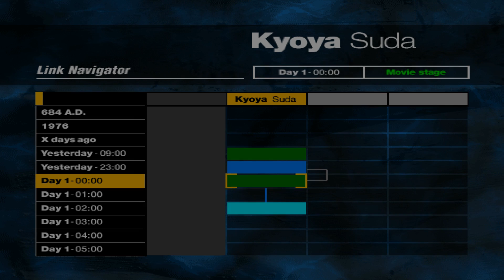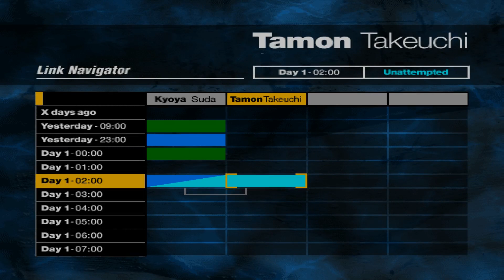Forbidden Siren HD running on PCSX2 1.1.0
PCSX2, the Playstation 2 emulator for the PC, gameplay video

Game info:
Forbidden Siren
Region: PAL
Real ingame FPS: 50/50
Compatibility: Fully Playable
Location: Start of game
Known Issues:

System Specs:

Windows 7 SP1 x64
Intel Core i5 2500k @ 4,3 GHz
Gigabyte Geforce GTX660 Windforce OC 2 GB
Corsair Vengeance 8GB DDR3 RAM 1600Mhz, 9-9-9-24

PCSX2 configuration:

PCSX2 1.1.0 (rev 5807)
GSdx v0.1.16 (SSE4)  rev 5807 (DX11 Hardware, Texture Filtering checked)
Internal Resolution:3072x3072 (6x native, which in this case is 512x512)
SPU2-X v2.0.0 SVN rev 5478
Lilypad v0.10.0 SVN rev 5282
USBnull,FWnull,DEV9null
Recommended speed hacks on, MTVU on
Automatic Game Fixes on